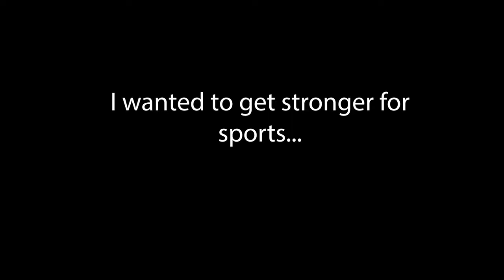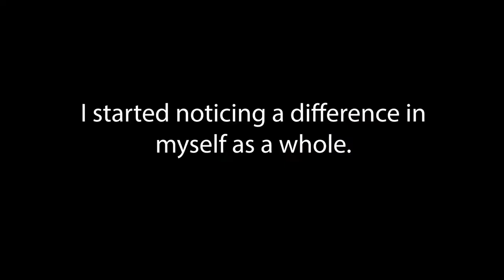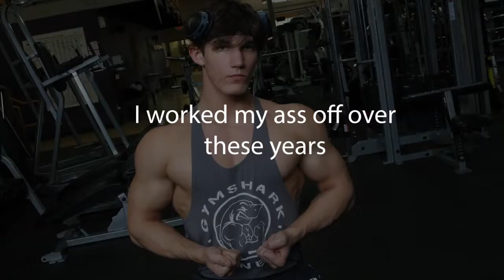Max Wolstenholm Natural Body Transformation 16 18 years old